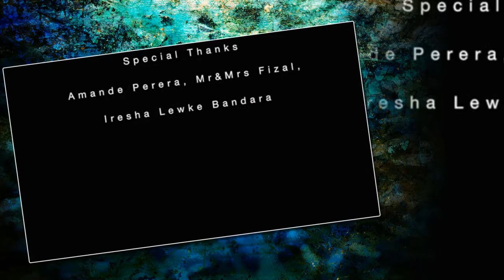Actress Vidushi Uththara Bridal Pre Shoot Video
Vidushi Uththara - Malki from Deweni Inima Teledrama.